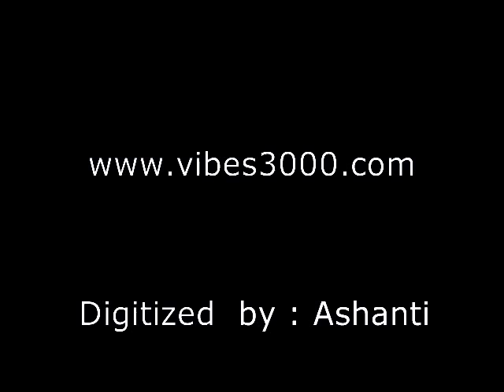Cutty Ranks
Cutty Ranks mashes up the Stereo Mars Sound System -  over the "Sleng Teng" riddim at a PNP rally. Circa 1986

Found this a few years ago on a site called vibes3000.com. It's no longer in existence.